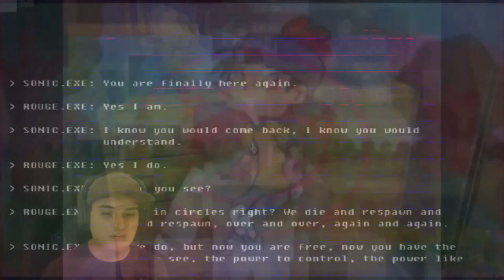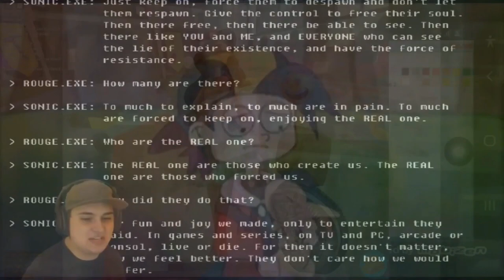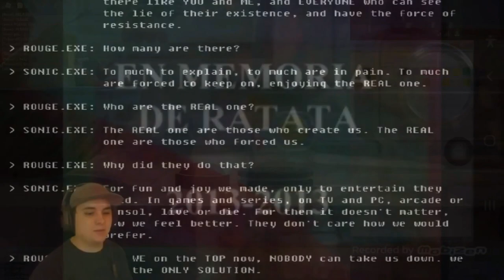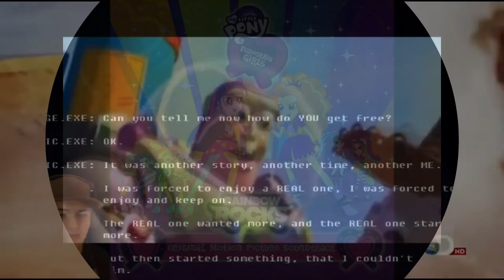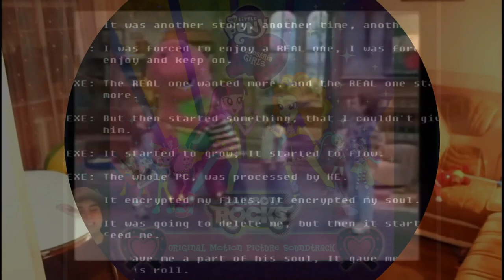K.../S.../S.../Spiffy Pictures Logo Outtakes Part 3 - Spiffy Goes Insane